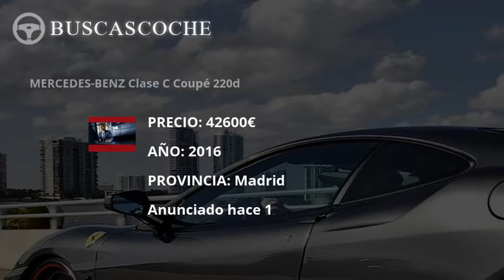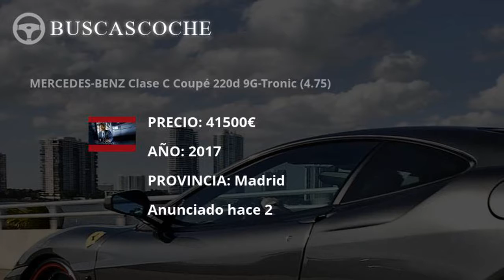Mercedes 220 desde 968€, mejores ofertas